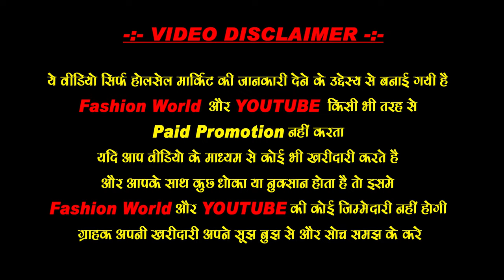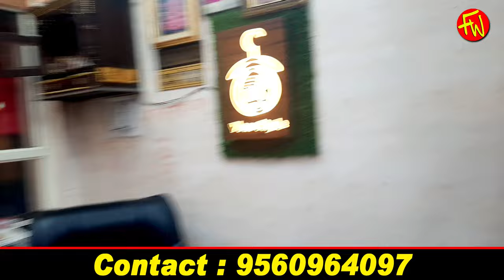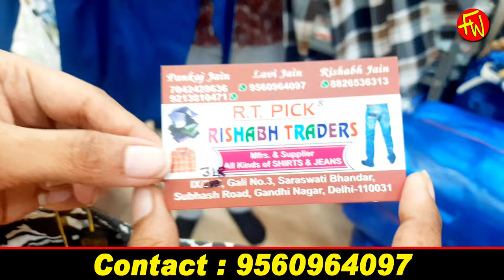BRANDED HOODIES SWEATER WINTER का माल - winter collection gandhi nagar delhi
HOODIES SWEATER WINTER Collection, Hoodies T-Shirt Wholesaler Gandhi Nagar Delhi

𝐖𝐞𝐥𝐜𝐨𝐦𝐞 𝐭𝐨 𝐑𝐈𝐒𝐇𝐀𝐁𝐇 𝐓𝐑𝐀𝐃𝐄𝐑𝐒,
𝗔𝗱𝗱𝗿𝗲𝘀𝘀 : 9/318 gali no.3, Saraswati bhandhar, Gandhi Nagar, Delhi-31..
(Nearby Hotel Surya, Main road, Gandhi Nagar)

Kids jeans
Kids shirt
Kids tshirt
Children's wear market
Kids wear branded
Baby clothes manufacturer in delhi
Baby clothes manufacturer in Banglore
Kids clothes online india
Fancy jeans & shirts
Kids wear
Kids Dress
Party wear Dress
Kids Fashion store
Buy Kids Party Wear Dresses online at Best Prices in India
myntra kidswear girl party wear
Boys Party Wear Collection
Party Wear for Boys Online
Buy Party Wear Dresses For Boys And Kids Online in India
Shop for Kids Party Wear online
tuxedo for teenager boy
girls party wear dress
baba suit for girls
baba suit for baby boy
Kids western wear
Kids ethnic wear

Covered topics ….
tshirt wholesale market in delhi
funky tshirts wholesale market
Branded tshirt wholesale market
trending tshirt wholesale market
premium quality tshirt wholesale
hoodie wholesale market
hoodie wholesale in delhi
sweater wholesale market in delhi
sweater wholesale market
winter hoodies wholesale market
winter hoodies wholesale in delhi
winter collection wholesale in delhi
winter collection wholesale
Branded winter items wholesale
hoodies wholesale market in delhi
jacket market in delhi
windcheater wholesale market in delhi
T-shirt wholesale market in Delhi
Branded T-shirt wholesale market
Branded quality tshirt wholesale
Downsholder T-shirt wholesale market
Downsholder tshirt manufacturer In Delhi
lower manufacturers in gandhi nagar delhi
t shirt lower wholesale delhi
lower t shirt wholesale delhi tank road
Box packing Tshirt wholesale